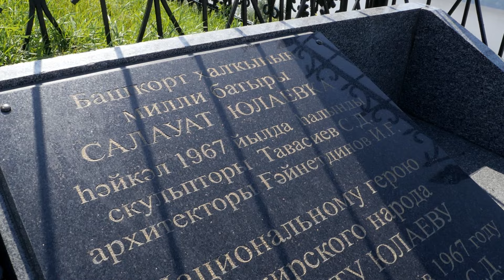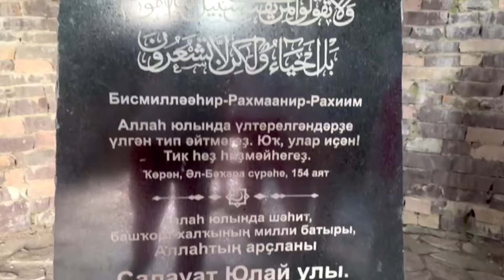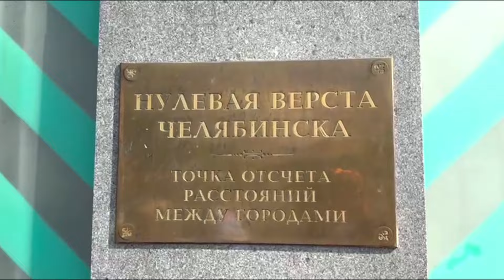Автопробег Уфа -Малояз-Челябинск в честь 270-летнего юбилея Салавата Юлаева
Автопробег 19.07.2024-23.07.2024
Организаторы АНО Башкирский культурный центр Аҡ тирмә
Автор и исполнитель песни Минзаля Яхина
В рамках автопробега посетили площадь Салавата Юлаева в Уфе, музей имени С.Юлаева в Малоязе, его родную деревню Тикеево и знаменитую пещеру Салавату у реки Юрюзань. Давно мечтали попасть на родину славных сыновей нашего народа Салавата Юлаева и  Рами Гарипова, и вот, наконец-то представилась такая возможность увидеть эти сказочно красивые и поистине святые для нас места.
Мы счастливы, что смогли осуществить этот уникальный проект: совершить удивительное путешествие, участвовать на фестивале "Башҡорт иле" в деревне Баязитово Кунашакского района, познакомиться и подружиться с интересными людьми и творческими личностями, узнать историю и много интересного, получить огромное удовольствие.
Благодарим всех, кто помог нам и поддержал нас морально и материально.